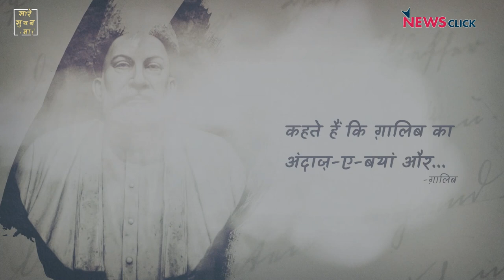सारे सुख़न हमारे: बिलक़ीस और इंद्र मेघवाल की तरफ़ से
बिलक़ीस बानो के गुनहगारों की रिहाई और स्वागत-सम्मान और शिक्षक की पिटाई से मासूम इंद्र मेघवाल की मौत यह दोनों घटनाएं एक व्यक्ति, एक समाज और एक राष्ट्र के तौर पर हमें शर्मसार करती हैं। लेकिन क्या हम शर्मसार हैं...? ‘सारे सुख़न हमारे’ का यह एपिसोड बिलक़ीस और इंद्र मेघवाल की तरफ़ से।